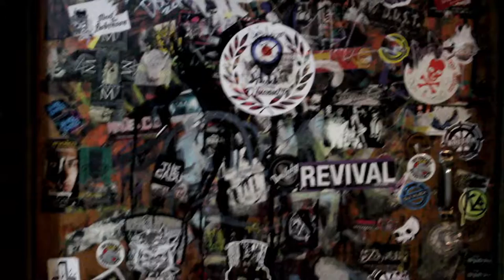NoiSur presenta: Los Sids (COL) - Sobredosis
NoiSur presenta:

Los Sids (COL) - Sobredosis

Producido por:
Caio Otero
Gabriel Muelle
Camilo Cárdenas

Imagen:
Gabriel Muelle

Audio:
Caio Otero

Casco Lunar Estudio